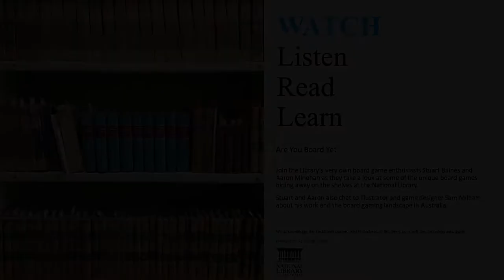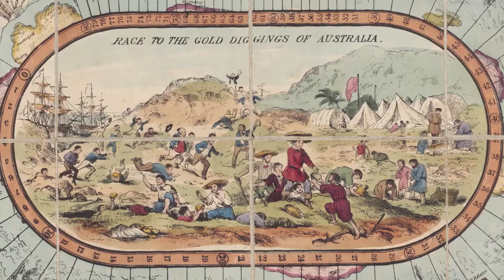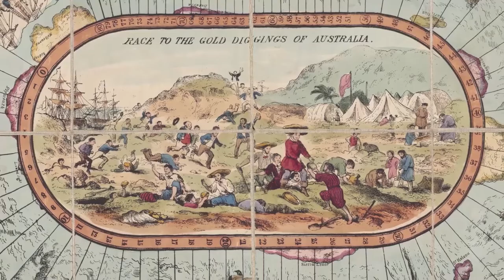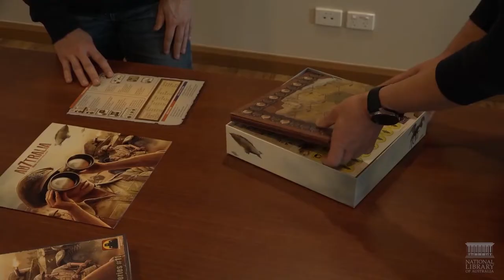Are You Board Yet?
Did you know the National Library has a board games collection?

Not only do we have hundreds of board games dating as far back as the 1700s, the National Library is also home to the world's LARGEST board game, 'World in Flames'–we have the Guinness Book of World Records certificate to prove it!

Join board game enthusiasts Stuart Baines and Aaron Minehan, with illustrator and game designer Sam Milham, as they take a look at some of the unique board games hiding away on the shelves at the National Library.